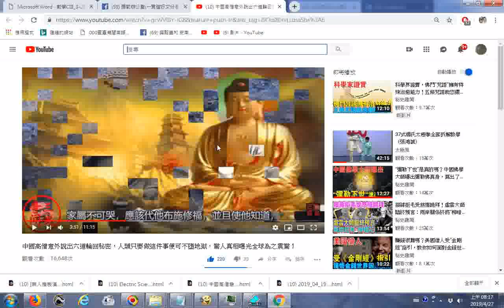推薦 中國高僧意外說出六道輪回秘密，人類只要做這件事便可不墮地獄，驚人真相曝光全球為之震驚！